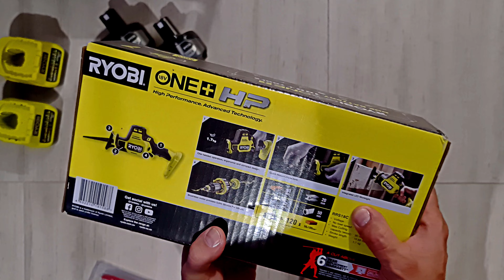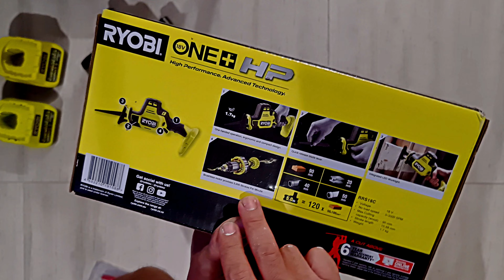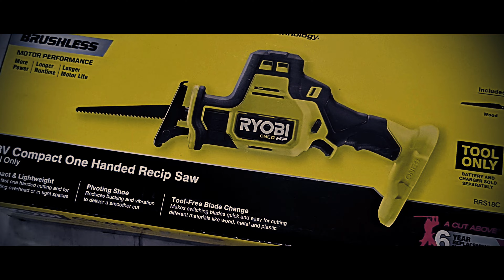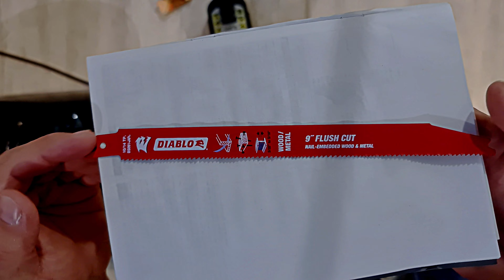Ryobi 18v HP Brushless Recip Saw Unboxing and Testing (plus Diablo saw blades & 6AH One+ Batteries)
Today I unbox the Ryobi One+ HP 18v Brushless Recip Saw with the 6AH HP One+ batteries & Diablo Recip Saw Blades assortment pack.  This is the one-handed reciprocating saw, the smallest sibling of the Ryobi Recip category.

I bought all these products with my own money and the brands mentioned don't know I'm making this video.